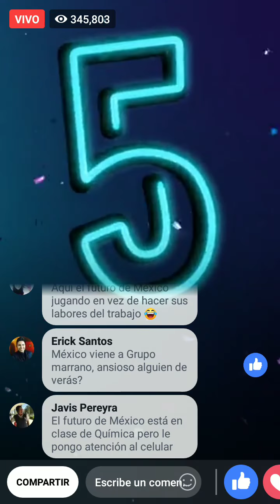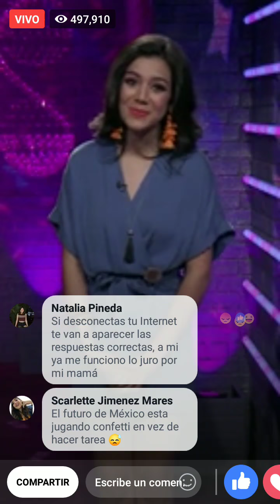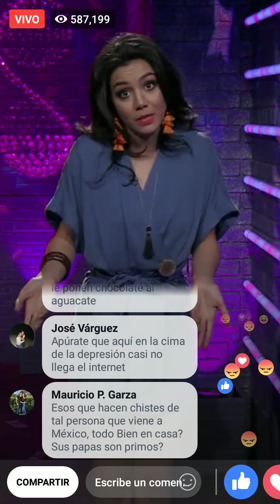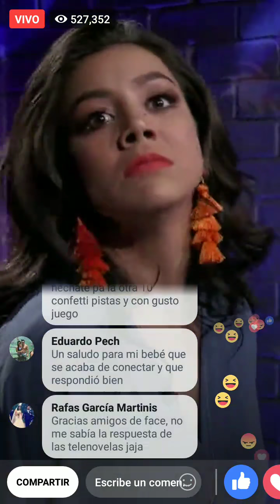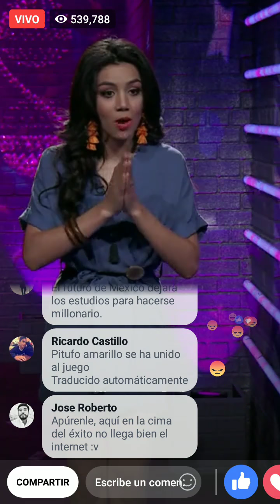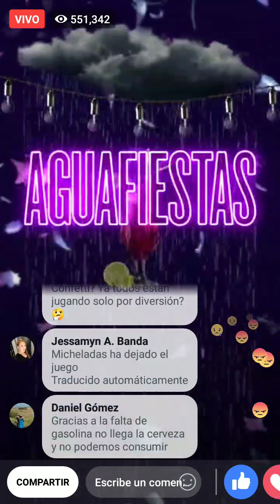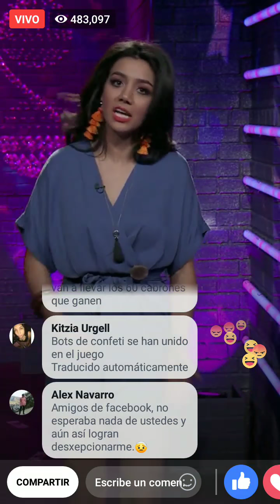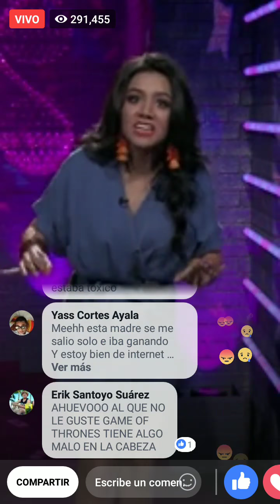Confetti Mexico 17 enero 2019